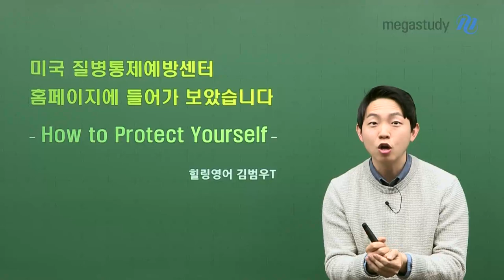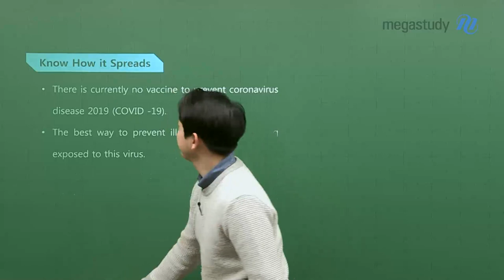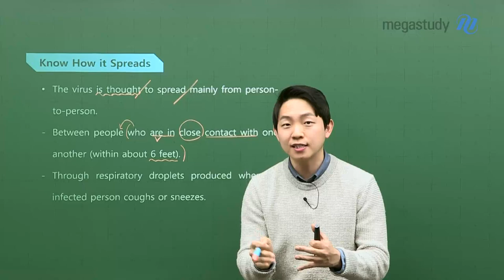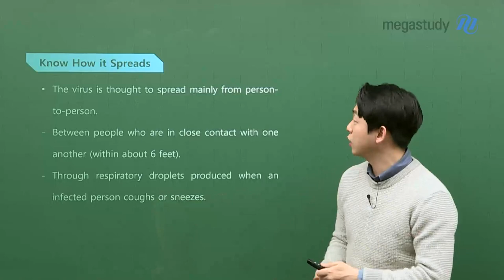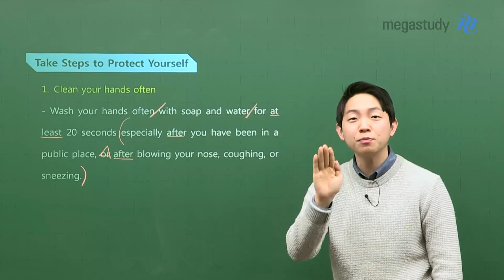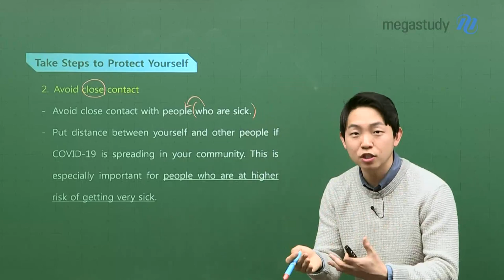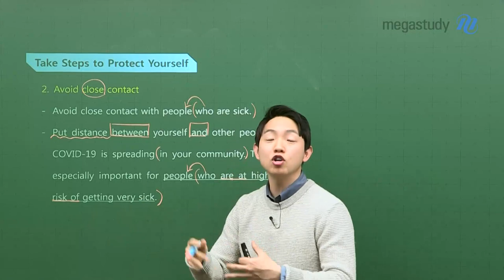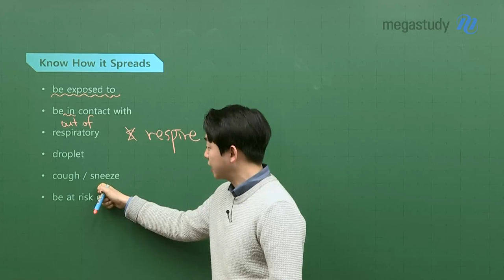[메가스터디] 영어 김범우 쌤 - 개학 연기의 주범, 그 바이러스를 알아보자-★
여러분! 코로나 바이러스 때문에 집콕 하느라 힘드시죠?

하지만 이럴 때일수록 영어공부를 소홀히 하면 된다? 안된다?

안.된.다~!

그래서 ☜힐링영어☞ 범우쌤이 준비한 내용은 바로. !

★ 코로나 예방방법  - How to Protect Yourself - ★

실제 미국 질병통제예방센터 홈페이지에 나와있는 문장들로

코로나 예방방법도 알아보고, 영어공부도 하는 일석이조를 누려봅시다!

자, 그럼 개학 전까지 영어 놓지 마시고!

끝까지 범우쌤과 함께해주세요!